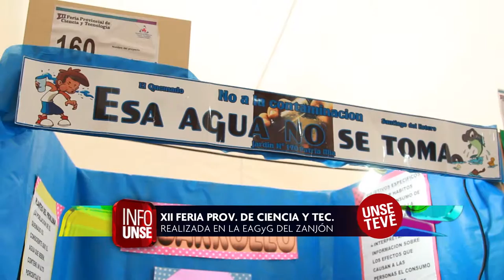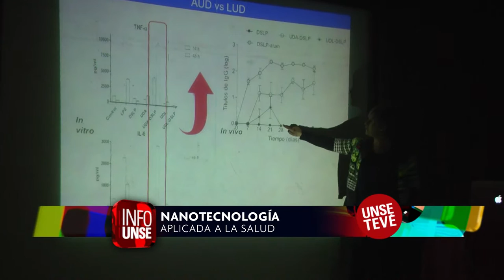INFO UNSE 14-08-2015